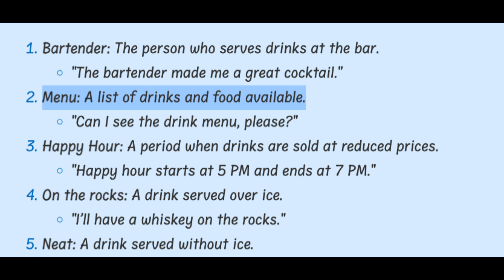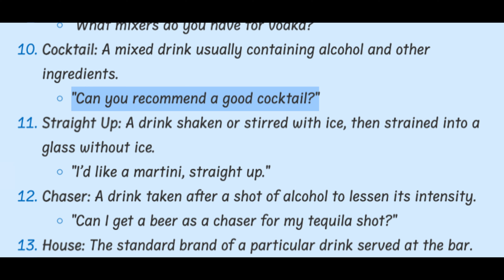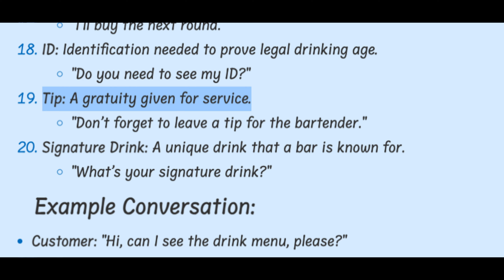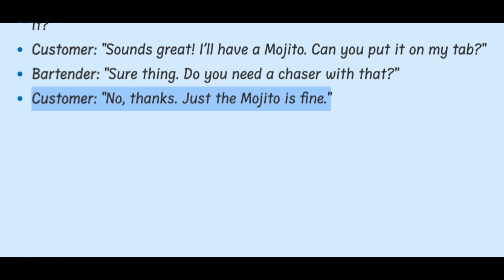At a bar, English words or phrases you need to know, No. 35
Learn some common English words or phrases when you are at a bar..